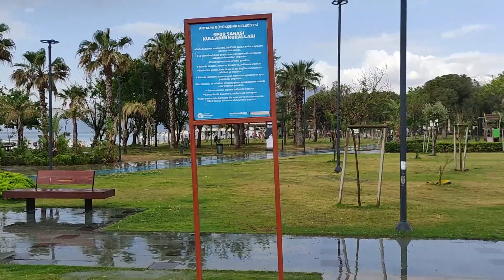Турция 2022. Семейный влог. Идем на море. Не можем попасть в квартиру. Влог Анталия 2022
Наша жизнь в Турции 2022. Сегодня идем на море и на теннис покажем  погоду сюрприз, а конец влога вообще неожиданный. Не смогли попасть в свою квартиру.